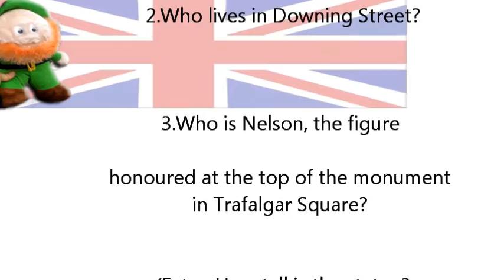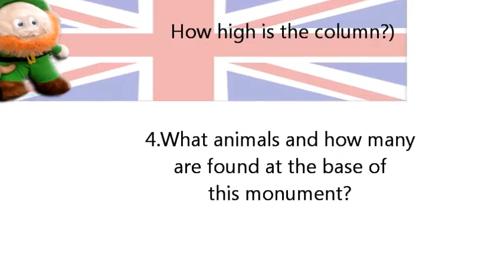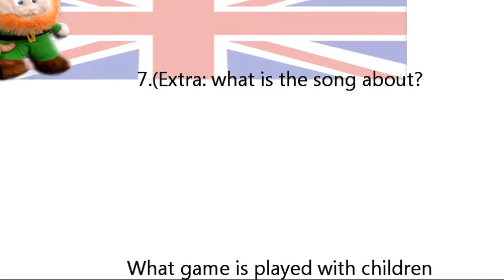PADDY IN LONDON , BUS RIDE... TRAFALGAR SQUARE..... , By Patt Skinner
Paddy in London Part 2.
Have a fun and engaging time with PADDY visiting London in these short series of videos.  You may enjoy the extra English comprehension/work practice at the end too !
By Patt Skinner
Castellano:
PADDY IN LONDON es una serie de videos divetidos de "Paddy" visitando algunas de las zonas mas carismáticas de Londres. Incluye una serie de preguntas para fomentar el conocimiento de esta ciudad y la práctica de idioma. Narrado por Patt Skinner